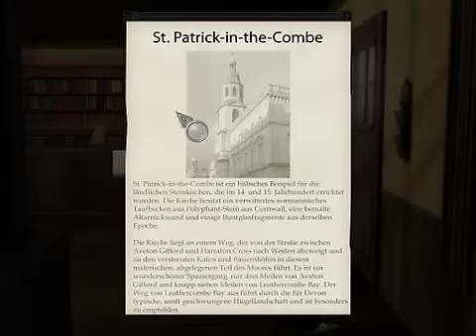Lets play Agatha Christie - Das Böse unter der Sonne #13 german